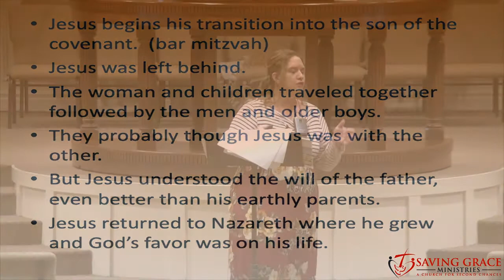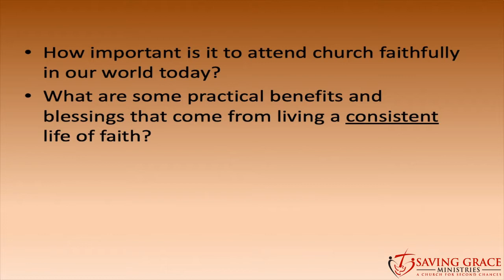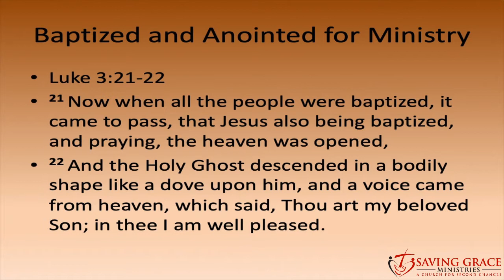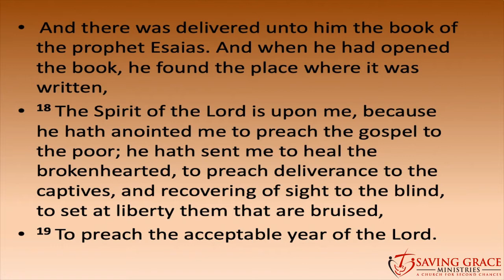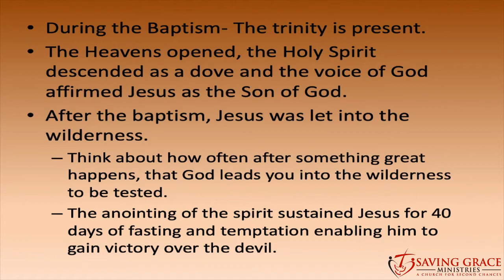10 25 2020 Sunday School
Cindi Kirkland